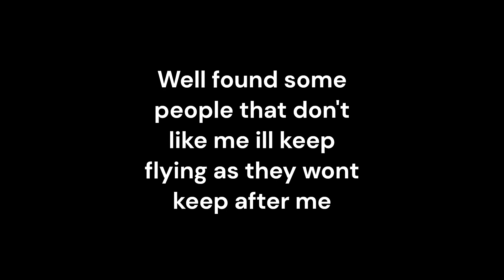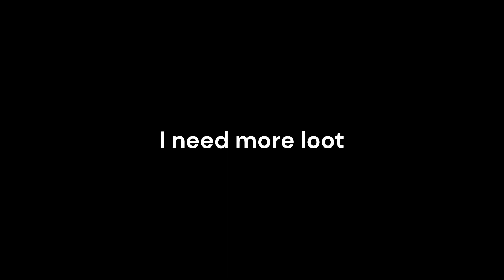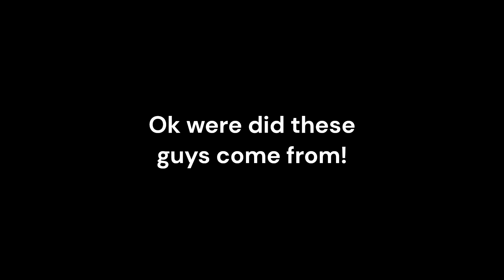Dont chase me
A group of players didn't like me and chased me around the map